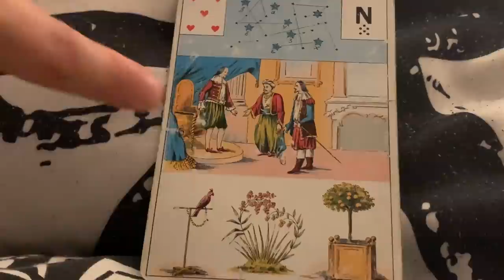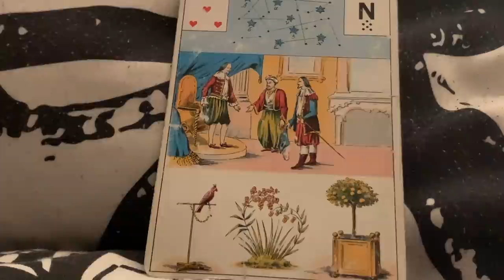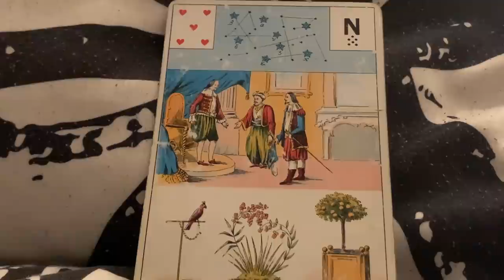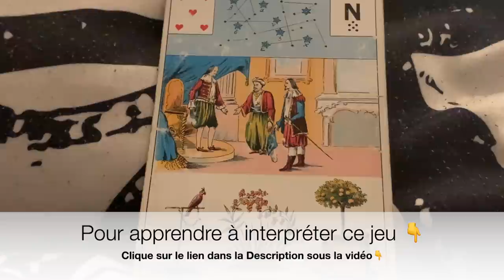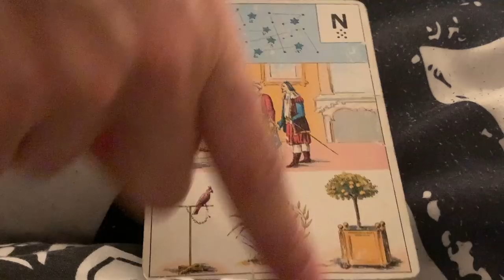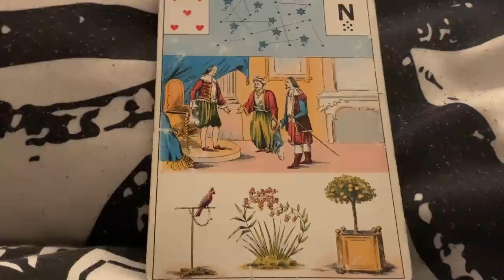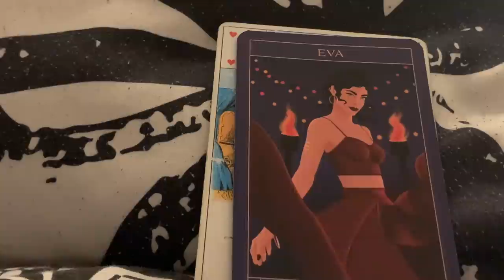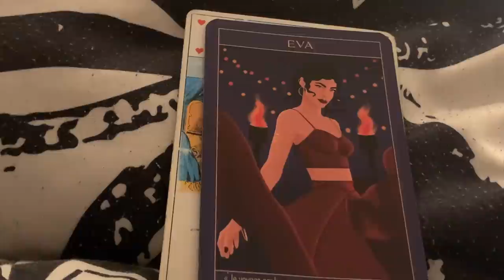UNE SITUATION PEUT S'AMÉLIORER SUITE A UNE DÉCISION, SACRE FEMININ, SACRE MASCULIN.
Ou le commander en ligne :